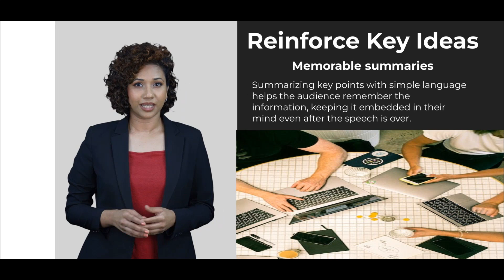Tips to write a simple speech to start with